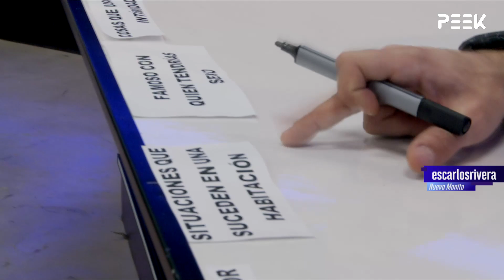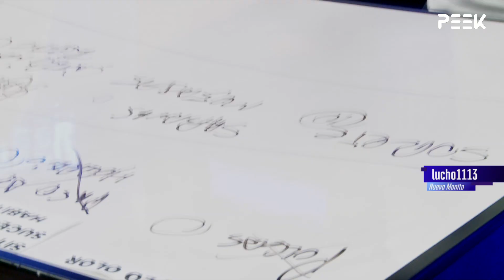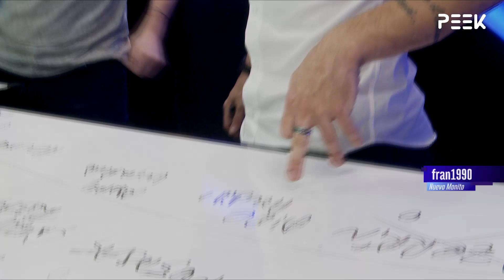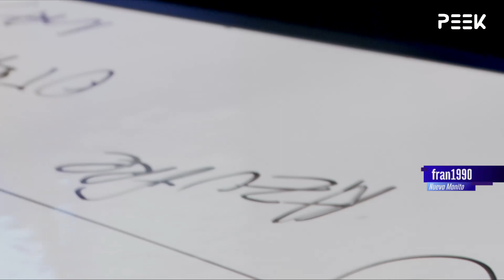TUTTI FRUTTI vs AGUS BATTIONI / Yeyito De Gregorio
¡No te pierdas mis streams en Twitch!

- Código de creador: YEYITO-XD